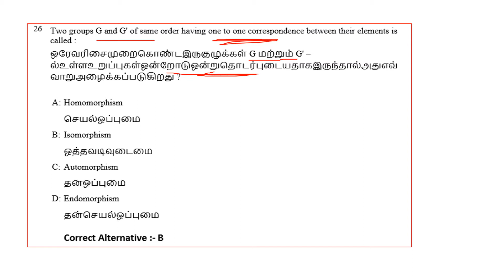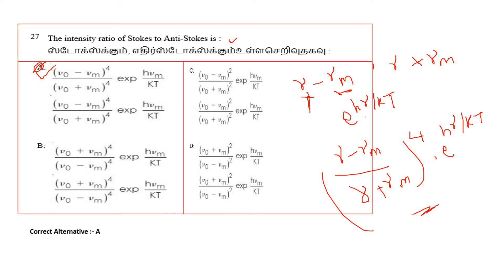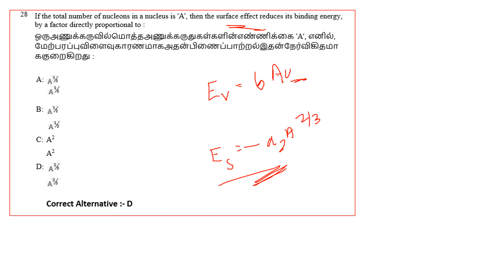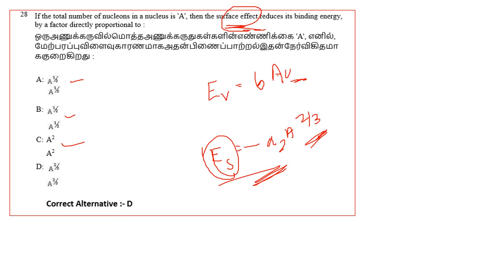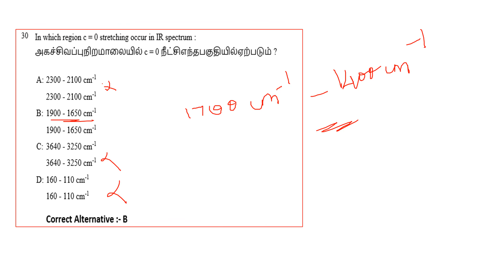PG TRB - PHYSICS 2018 - 2019 | Question Paper No. 26 - 30 | SS Academy for Physics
TRB - Post Graduate Assistants 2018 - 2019
PG TRB - PHYSICS  Question Paper - ( 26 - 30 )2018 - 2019
PG TRB - PHYSICS  Question Paper  and Answer key Discussion ( 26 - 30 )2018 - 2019

Two groups G and G' of same order having one to one correspondence between their elements is called :
The intensity ratio of Stokes to Anti-Stokes is :
If the total number of nucleons in a nucleus is 'A', then the surface effect reduces its binding energy, by a factor directly proportional to :
The zero point energy of the Linear Harmonic Oscillator is given by :
 In which region c = 0 stretching occur in IR spectrum :